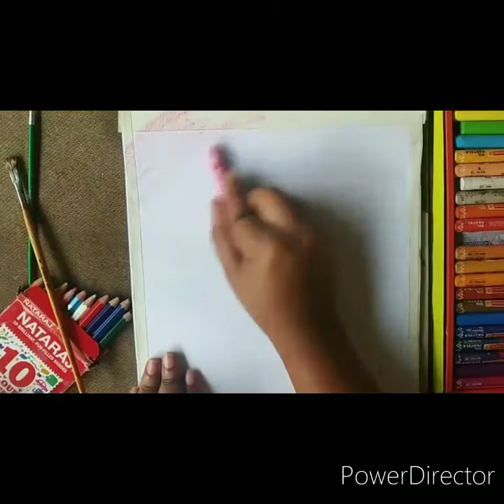How to paint|how to draw|nature|colourful picture|colourful painting